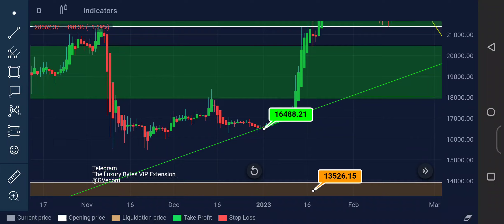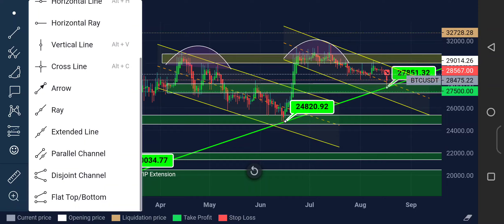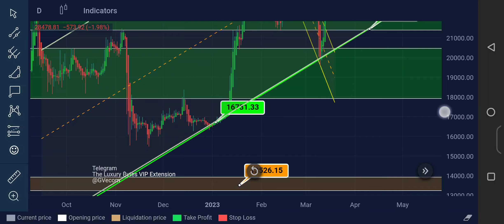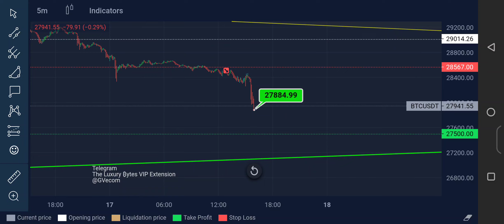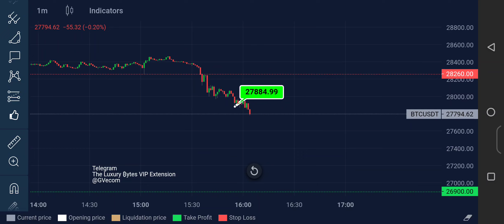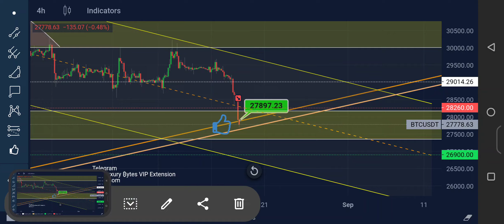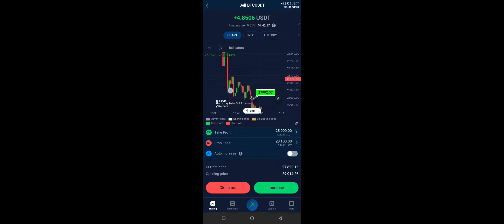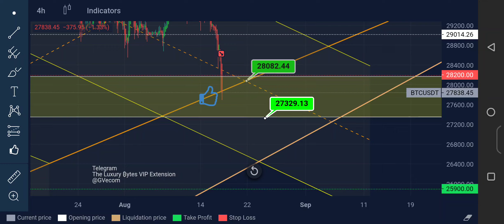Full video analysis 45 min Bitcoin September 2023 - October 2023 ( The Luxury Bytes Telegram )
Unlisted analysis from 17/8/2023 $29,100 Bitcoin
Analysis before the last crash of Forth halving .

Video full analisis bitcoin bulan September - October. 45min !

Bila saya kata full analisis ia bermaksud lama dan sangat details termasuklah tutorial education.
Saya tak suka buat analisis tiap hari sebab dia akan kacau data long term analisis saya.

kalau tak faham boleh komen kat YouTube atau join group VIP saya dan hanya paus comel je tau 🐳

Ingat group VIP_Extension selalu dapat dulu 😎, yang belum masuk boleh support group ni atau tak perlu pun takpe cuma lambat beberapa jam.

 PM saya kalau nak join group Extension ✌🏻

Join group saya yang berharga RM1000 ni
 saya sedekahkan percuma.. ( free 2 donated )

App yang saya pakai
Stormgain

Free BTC RM75
You're invited!

1. Sign up with my invite link
2. Deposit and buy RM 250 in any crypto (Luno exchange not included)
3. We both get RM 75.00 free BTC

Segala salah silap atas diri saya
dan yang baik datang dari Allah SWT